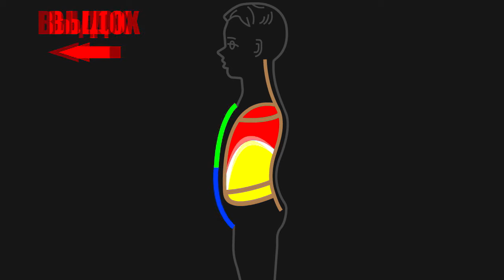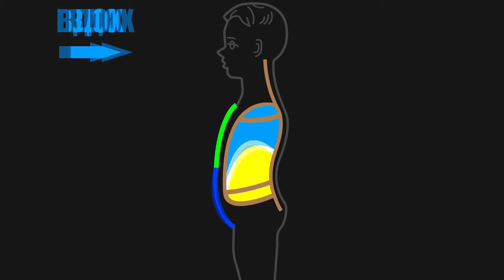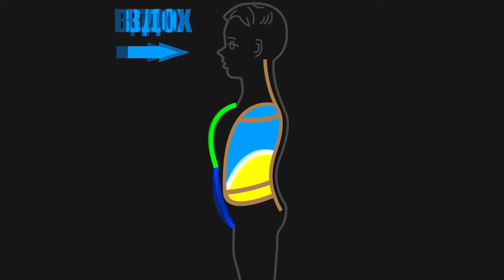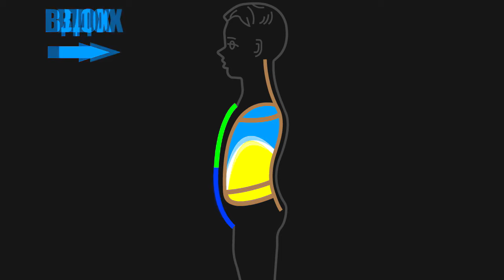Дыхание и ПОЛНОЕ КРОВООБРАЩЕНИЕ. Тощий немощный КАЩЕЙ!..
Дыхание, кровообращение и ЛИМФООБРАЩЕНИЕ вызываются ДВИЖЕНИЕМ ДИАФРАГМЫ вниз при вдохе, и ВВЕРХ при ВЫДОХЕ! На этом и основано исцеление МОЛИТВОЙ! Полное дыхание йогов в ритме 8 ударов сердца и на ВДОХ, и на ВЫДОХ.